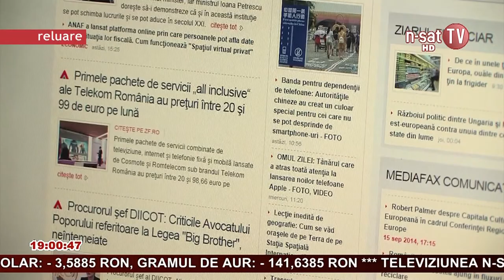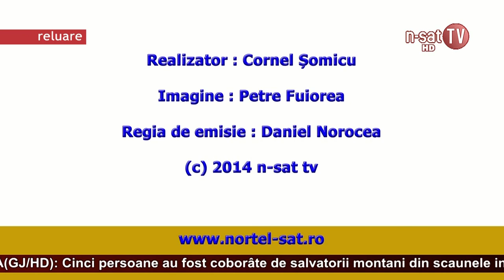Ordinea de zi 10 12 2014